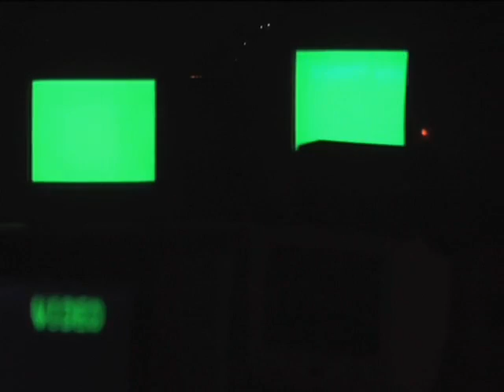Color Field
Dozens of unwanted television sets from Craig's List were put into a piling lot in Asbury Park to create a video installation for the TriCity Arts Festival. The videos are three short pieces that reflect on the cathode ray tube as the country switches from analog to digital reception.

Technical information: Part 1 uses the brightness fluctuations of video feedback to control a noise signal that simulates an ocean wave. The video feedback fills a 3D model that is scaling in response to the brightness fluctuations as well. The second part is a NTSC color bar that has certain colors being knocked out then different sections of the screen are being randomly sampled while an audio oscillator is reading the center scan line. The third part manipulates a television set being turned on and off with the center scanline being read to create the soundtrack.